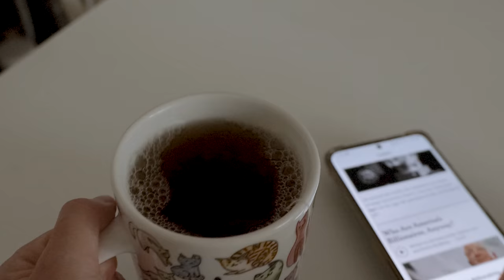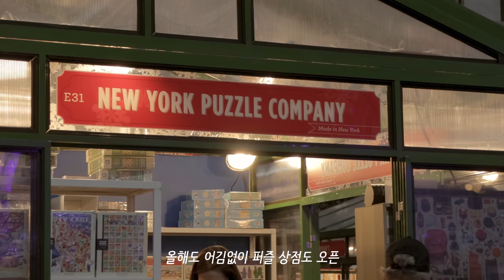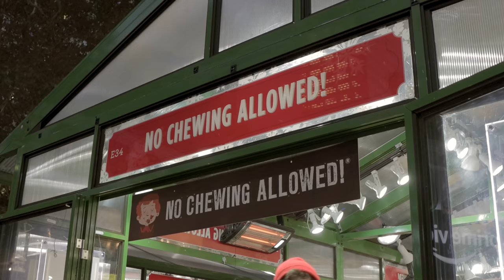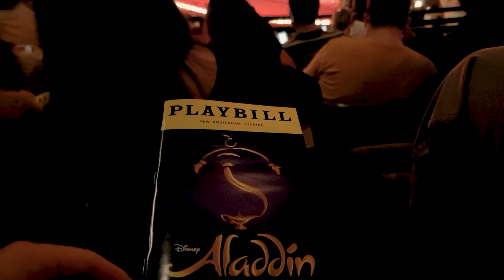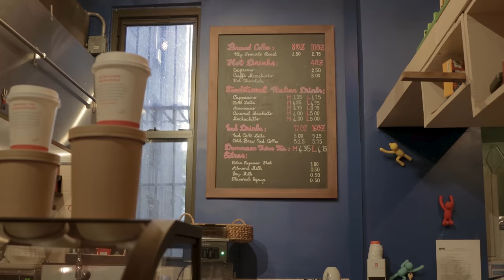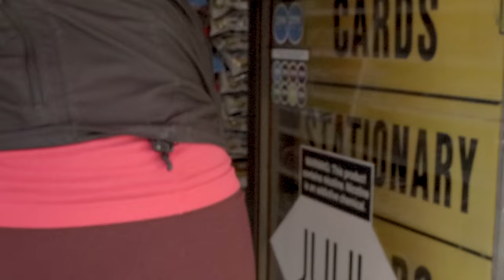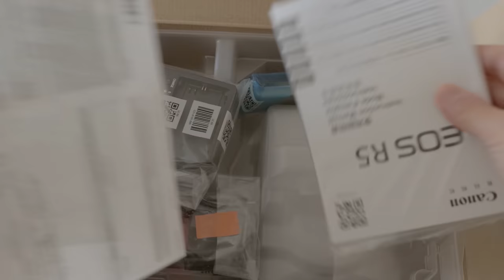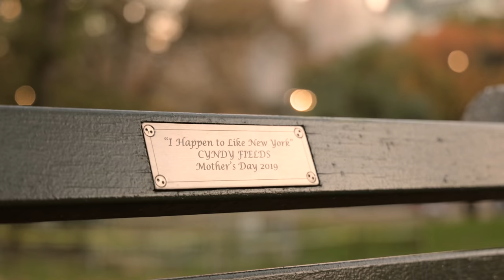뉴욕 일상 브이로그 / 벌써 크리스마스 무드, 이른아침 모닝루틴, 노랗게 물든 센트럴파크, 캐논 R5 새카메라 언박싱, 프랑스 빵집, 브로드웨이, 고양이, 미국 프리랜서 직장인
영상이 늦어져서 정말 죄송해요! 다행히 컴퓨터 문제는 (새 카메라로 찍은 영상이 자꾸 에러가 나더라구요 ㅠ_ㅠ) 잘 해결됐어요! 다음부터는 다시 금요일 저녁에 업로드 할 수 있도록 할게요!! 벌써 크리스마스 분위기로 가득한 뉴욕 일상 이야기, 재밌게 봐주시길요 :)
ㅡ
ㅡ
노래
- Heaven knows right, Benjamin Gustafsson
- Christmas style, Drew Holcomb
- Thy kingdom come, John Lucas
ㅡ
카메라  - 캐논 M6 Mark ii, 캐논 M50, 갤럭시 s21 울트라, 캐논 R5
ㅡ
편집 - 어도비 프리미어 프로
ㅡ
Times Stamp
00:00 인트로
00:28 이른 아침 모닝루틴
02:18 프랑스 빵집 아침식사
03:26 도서관에서 일하기
05:09 브라이언파크 크리스마스 마켓
07:20 집밥 - 이탈리안 소세지 수프
09:15 브로드웨이 뮤지컬, 알라딘
10:10 프랑스 어린이 책방
12:01 뉴욕의 고양이
14:27 캐논 R5 언박싱
15:05 센트럴파크의 완연한 가을
ㅡ